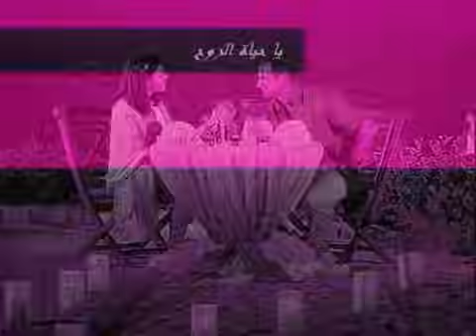يا حياة الروح.فضل شاكر